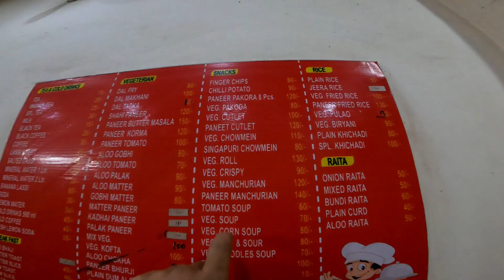Trying Singapuri Chowmein First Time 😱😋Have You Ever Tried?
Join me on my first time in India as I explore Delhi. Get ready for a hilarious adventure in this bustling city.

Singapore-style noodles (Chinese: 星洲炒米; pinyin: xīngzhōu chǎomǐ; Jyutping: sing1 zau1 caau2 mai5) is a dish of stir-fried cooked rice vermicelli, curry powder, vegetables, scrambled eggs and meat, most commonly char siu pork, and/or prawn or chicken.[1]

Singapore noodles are a Cantonese creation, and are common in Cantonese-style and takeaway restaurants in Hong Kong.[2][3]

The dish dates back to just after World War II, having been developed by Cantonese chefs who wanted ways to use curry powder—which had been introduced through the British colonies.[4]

The dish itself has no connection to Singapore, where it is not well-known.[3] There is a similarly-named stir-fried noodle dish known as Xingzhou mifen (星洲米粉) or Xing Chow bee hoon, where Xingzhou is a poetic name for Singapore, in neighbouring Malaysia.[5]

Delhi has a large variety of street food from all over India as well as some from abroad. The list of just Indian street food available here can easily fill a page or two, but some of more popular traditional Indian street food snacks are Gol Gappe, Aaloo Tikki, Chole Bhatoore, Dahi Bhalle, Poori Kachori, Chaat, Pakode, Samosa, Bhel poori and many many more. Momos (dumplings) along with some other Chinese food like Chowmein cooked in a unique Indian style has gained some popularity too. Lets see some of the best places to eat in Delhi: